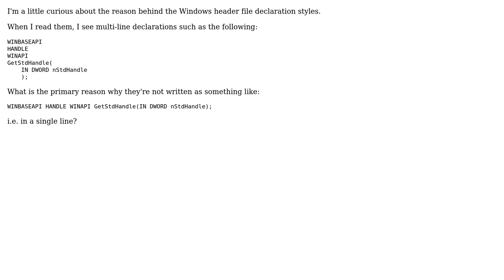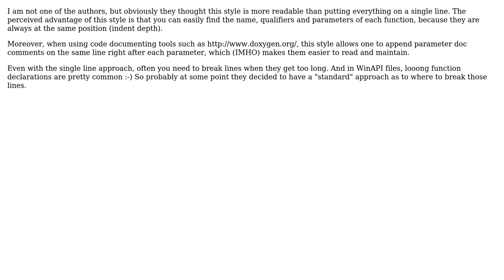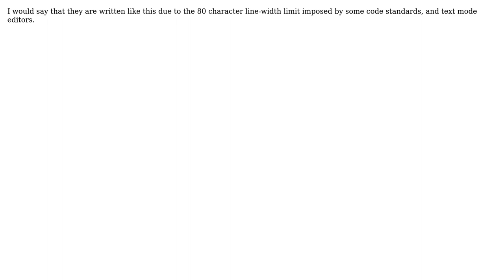Software Engineering: Reason behind multi-line declaration style? (4 Solutions!!)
Software Engineering: Reason behind multi-line declaration style?

With thanks & praise to God, and with thanks to the many people who have made this project possible! | Content (except music & images) licensed under CC BY-SA | Music | Images & others | With thanks to user user541686 user sylvanaar user Peter Torok user Jason user Falcon and the Stack Exchange Network Trademarks are property of their respective owners. You are responsible for your own actions.